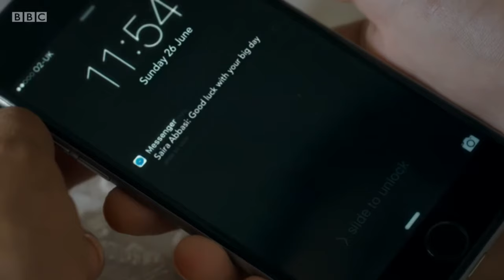Georgie and Elvis Pt.36 | Our Girl